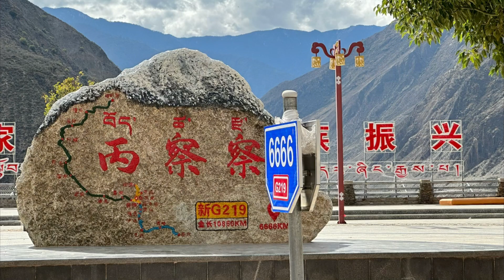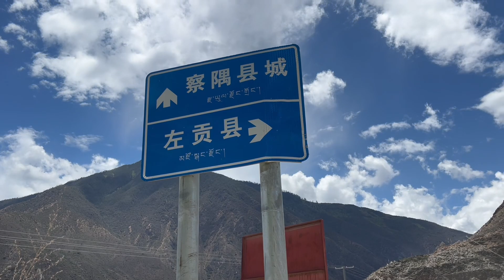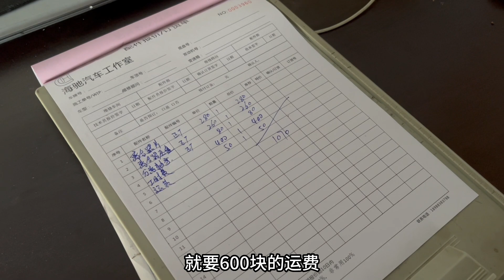面包车离合器出故障，竟然要拆变速箱，到底是修还是不修呢？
面包车 自驾游 女司机 房车 我们强调了视频内容的专业性和安全性，以确保观众获得可靠的信息。